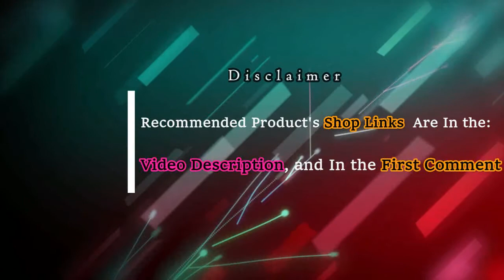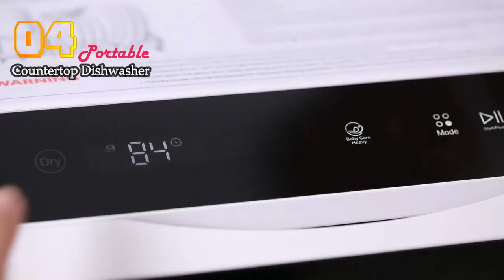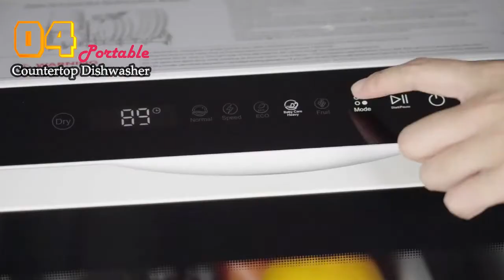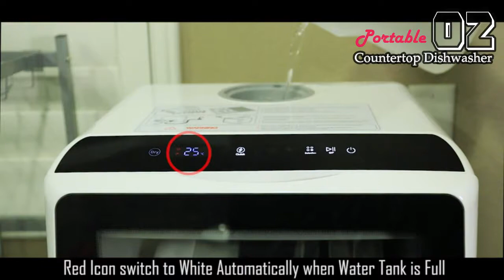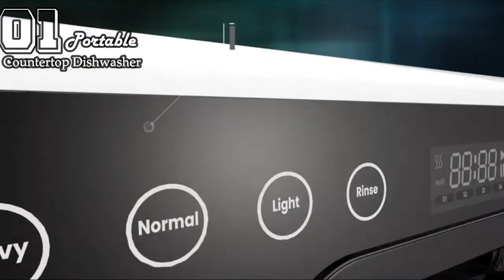5 Best Portable Countertop Dishwashers - Best Kitchenware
" 5 Best Portable Countertop Dishwashers " for your kitchen or home. These mini machines sit on the countertop next to your kitchen sink and hook up to the faucet.

Well, here's our top 5 best portable countertop Dishwashers to buy in 2021:

► No 5. NOVETE Compact Portable Countertop Dishwashers
 (Click or Touch on the Blue Link to Visit Shop)

► No 4. HAVA Portable Countertop Dishwashers

► No 3. Airmsen AE-TDQR03 Portable Countertop Dishwasher

► No 2. KAPAS Portable Countertop Dishwasher

► No 1. CalmDo Portable Countertop Dishwasher

►Timestamps◄
0:12  (No 5.  NOVETE Compact Portable Countertop Dishwasher)
1:17  (No 4.  HAVA Portable Countertop Dishwasher)
2:12  (No 3.  Airmsen AE-TDQR03 Portable Countertop Dishwasher)
3:26  (No 2.  KAPAS Portable Countertop Dishwasher)
4:23  (No 1.  CalmDo Portable Countertop Dishwasher)

☆ Kindle Unlimited Membership
☆ Audible Gift Memberships
☆ Amazon Baby Registry
☆ Create Amazon Business Account
☆ Give the Gift of Amazon Prime
☆ Prime Discounted Monthly Offering
☆ Amazon Wedding Registry
☆ Personal Shopper by Prime Wardrobe
☆ Prime Wardrobe

❗ Free Offers ❗
☆ Audible Plus for Free
☆ Audible Premium Plus and Get Up to Two Free Audiobooks

❗Best Deals and Offers ❗
☆ Amazon's Deals of the Day for You

❗Best Products and Categories ❗
☆ Best Selling Products/Top Rated Products
☆ Hot New Releases
☆ Today's Hot Products
☆ Most Wished Items
☆ Best Gift Ideas
☆ Gift Cards
☆ Must-Have Products
☆ Men's Shirts under $30
☆ Best Sellers in Kitchen
☆ Stuffed Animals & Toys under $10
☆ Popular Gifts for Babies
☆ Top Beauty & Personal Care
☆ International Best Sellers
☆ Must have Wireless products
☆ Computers & Accessories
☆ AmazonBasic Products
☆ The Baby Store
☆ Toys and Games
☆ Video Games
☆ Mobile Phones & Accessories
☆ Best Women's Fashion

"Best Kitchenware" is a participant in the Amazon Services LLC Associates Program.